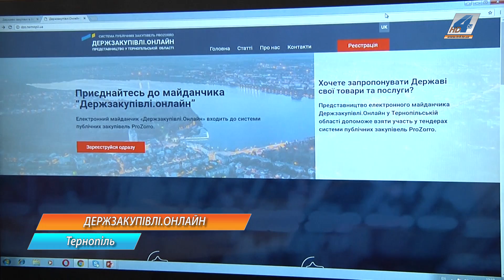Користуватися майданчиком "Держзакупівлі. Онлайн" допогатимуть у Тернополі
Користуватися майданчиком "Держзакупівлі. Онлайн" допогатимуть у Тернополі. В обласному центрі відкрили представництво ресурсу. Його працівники надаватимуть технічну підтримку та займатимуться консультаціями усіх учасників процесу торгів.